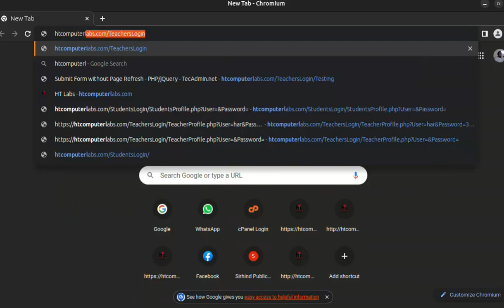School ERP Students Login